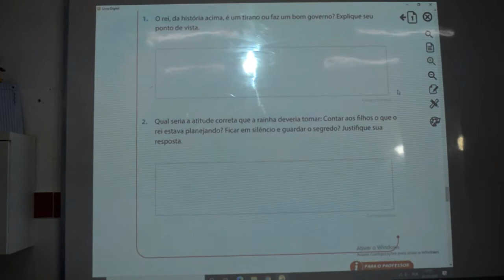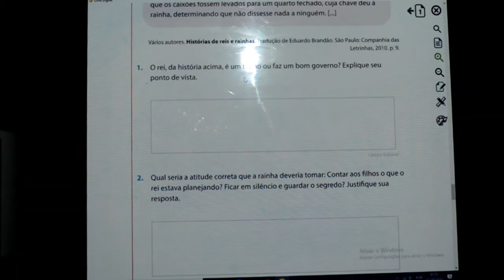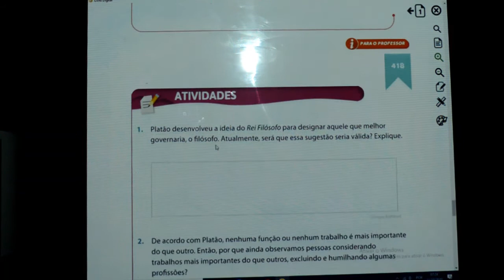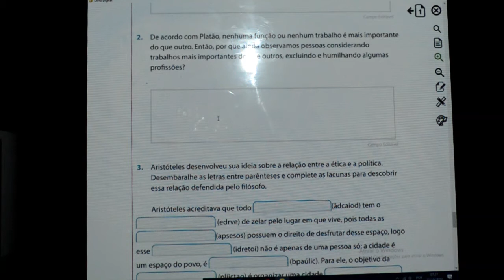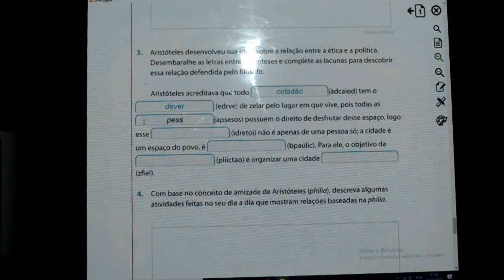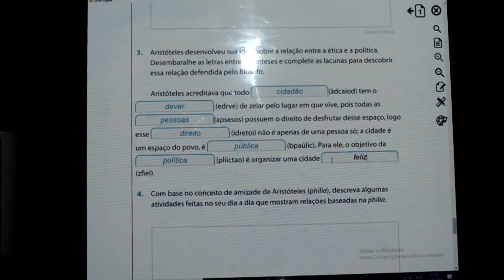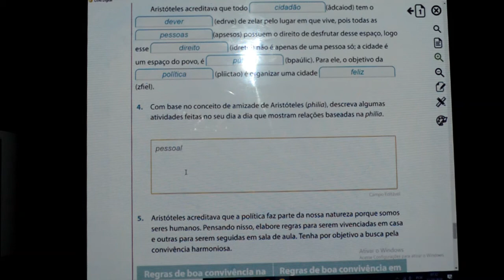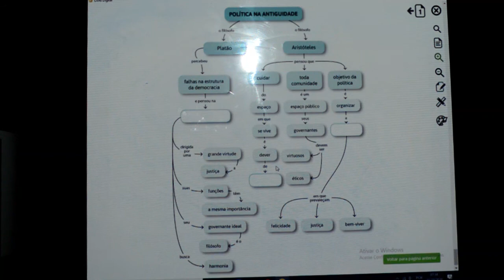FILOSOFIA - 6º ANO - 30/10/2020